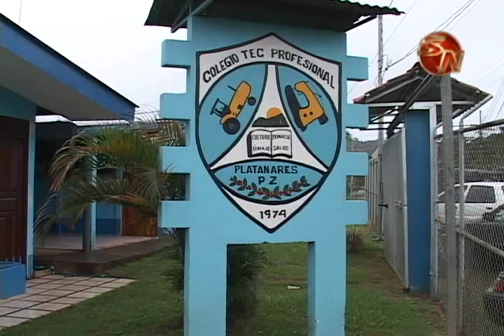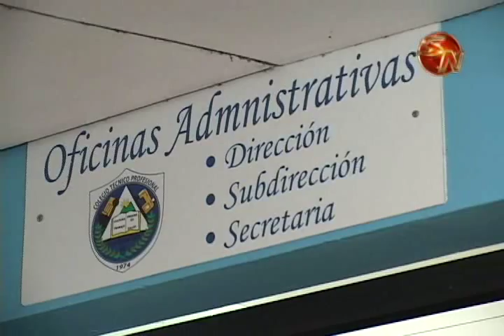En CTP de San Rafael de Platanares construiran acera en camino